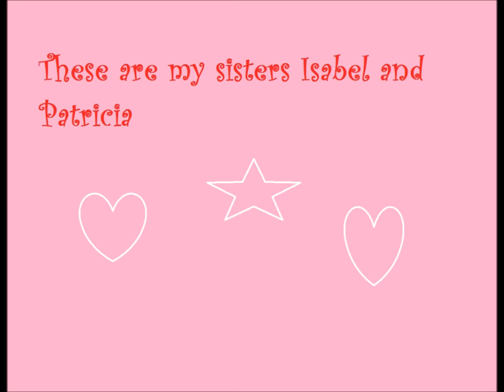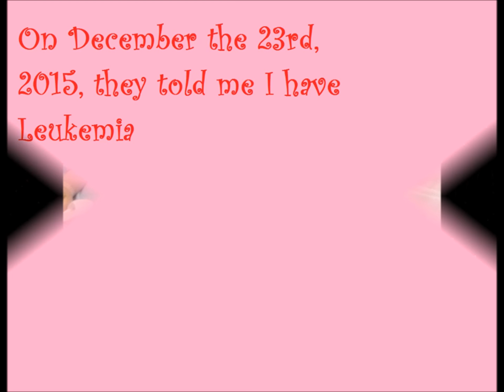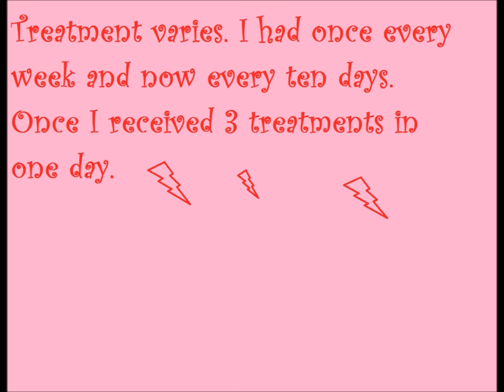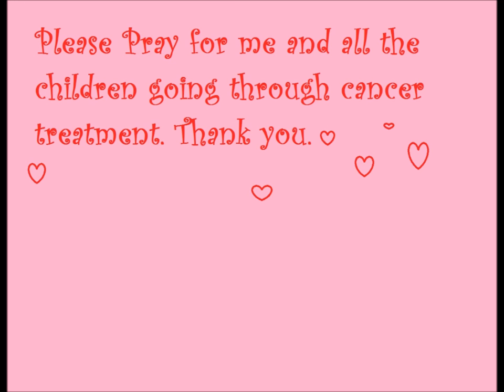My Angel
Song written for my daughter Catherine Meilak Diagnosed with leukemia on the 23 December 2015 asking for prayer to help her get well. Lyrics and music written by Patrick Meilak